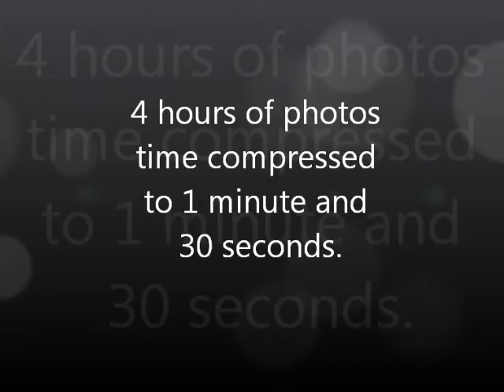Cody and Abbi 5-18-13